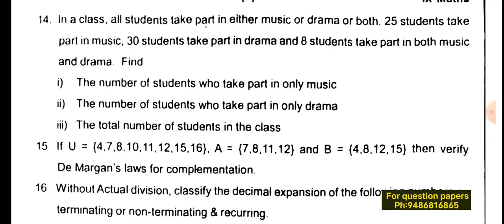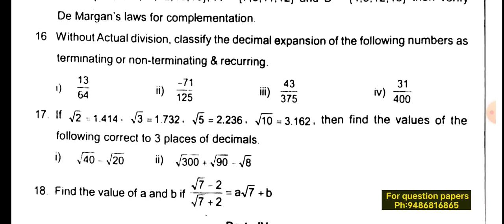9th maths 1st midterm test 2024 original question paper Thoothukudi dt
9th maths 1st midterm test 2024 original question paper Thoothukudi dt